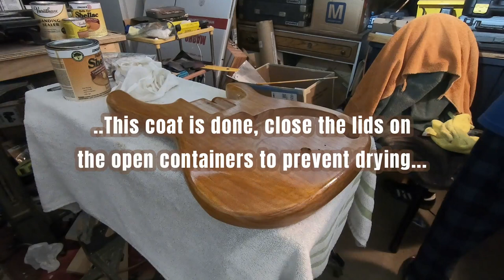French polish - Building my Bass Guitar from Scratch, Part 7 - my first try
I've never really done any kind of french polishing, so this is my first time doing it. Check it out!